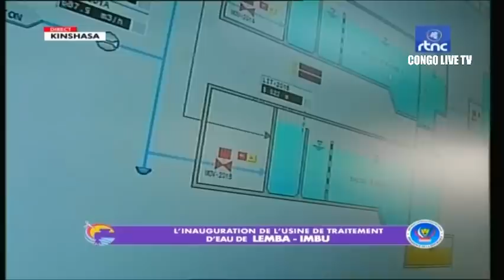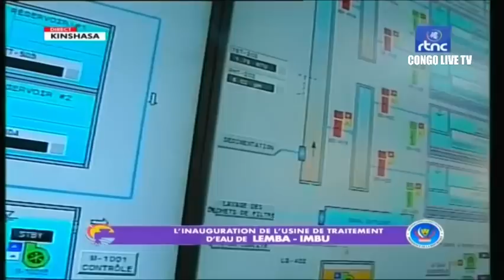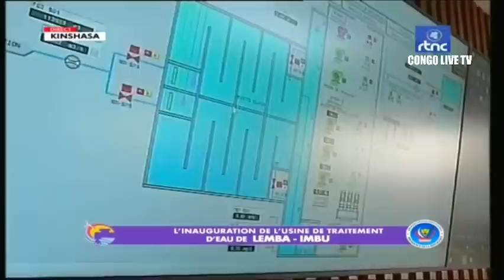RDC : LE Pdt FELIX TSHISEKEDI EN TÊTE À TÊTE AVEC LA POPULATION DE LEMBA IMBU, VIVA FATSHI BETON